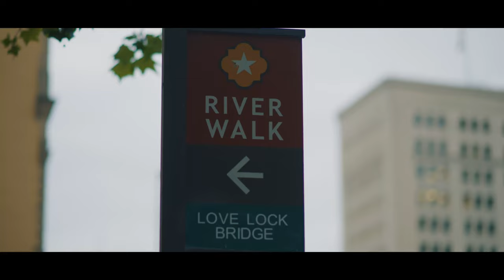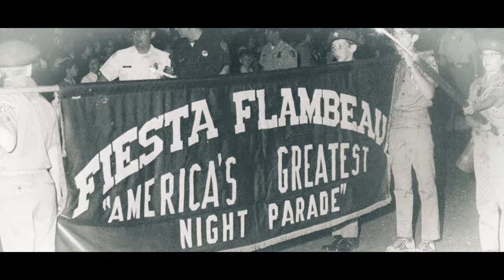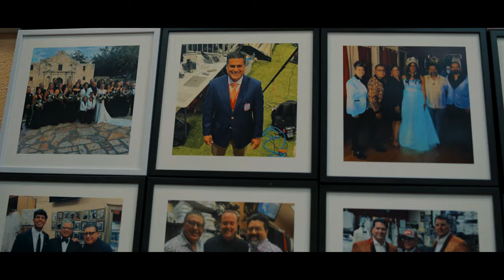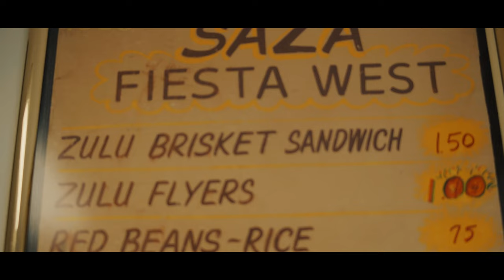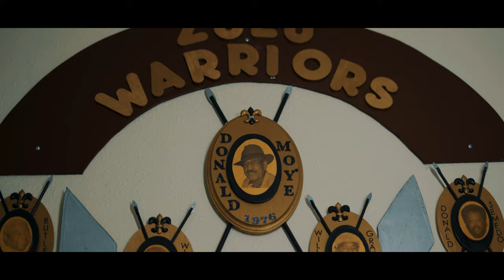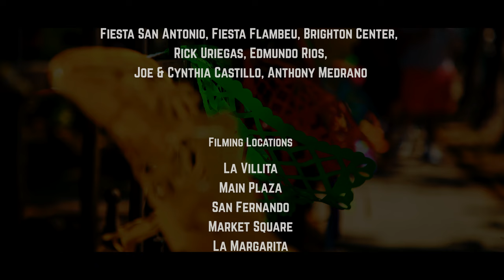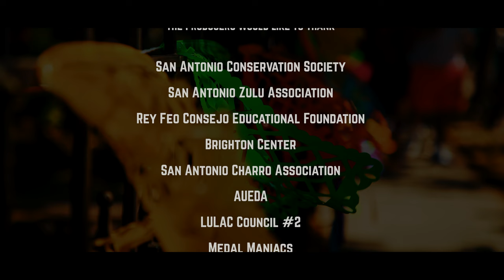Viva Fiesta! The Story Behind San Antonio's Biggest Party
Fiesta! It’s more than the Spanish word for party. It’s the ten days of spring San Antonio looks forward to all year. It’s a feeling… a culture… a purpose. From where it started to where it is now, it’s the opportunity to give back to our people, our gente, la comunidad. From lining the streets to the first cascaron cracking, Viva Fiesta! This is the story behind San Antonio’s biggest party.